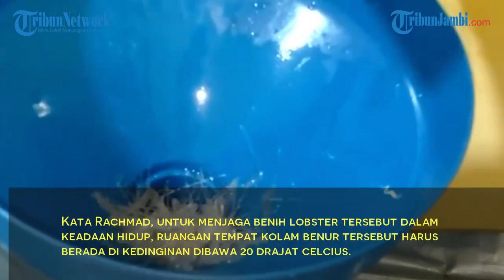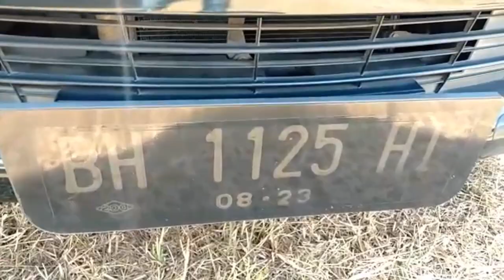Gerebek Bedeng Amankan 129 Ribu Benih Lobster Senilai Rp 13,1 Miliar dan 6 Oranf Pelaku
Direktorat Polisi Air dan Udara (Ditpolairud) Polda Jambi berhasil gerebek rumah persinggahan sementara benih lobster atau benur, di kawasan Jalan Teuku Cik, Ditiro, Telanaipura, Kota Jambi, Selasa (22/12/2020) siang.

Sebanyak 129 ribu ekor benih lobster senilai Rp 13,1 miliar lebih, berhasil ditemukan di dalam rumah bedeng, yang telah direnovasi sedemikian rupa, lengkap dengan kolam penampungan benih lobster, serta alat pendingin suhu udara.

Kapolda Jambi, Irjen Pol A Rachmad Wibowo mengatakan, ribuan benih lobster tersebut berasal dari para nelayan di wilayah Jawa Barat, yang kemudian masuk ke wilayah Jambi dan akan dikirim ke wilayah...

"Ini modus operandinya, membeli dari nelayan, setelah masuk ke Jambi untuk ditampung sementara di kolam yang sudah disediakan," kata Rachmad.

Kata Rachmad, untuk menjaga benih lobster tersebut dalam keadaan hidup, ruangan tempat kolam benur tersebut harus berada di kedinginan dibawa 20 drajat celcius.

"Setelah itu, baru mereka kirim luar negeri melalui pelabuhan kita yang ada di Tanjung Jabung Timur, maupun Tanjung Jabung Barat," tambahnya.

Selain itu, petugas juga turut mengamankan 6 orang yang diduga sebagai pekerja.

"Ini tangkapan ketiga kita, setelah sebelumnya di Tanjabtim dan Tanjabbar dan kali ini Polairud, jadi saya sangat apresiasi, karena ini untuk menjaga kelestarian benih lobster di Indonesia," tambahnya.

Sementara itu, Dirpolairud Polda Jambi, Kombes Pol Parhorion Lumban Gaol mengatakan, pihaknya masih melakukan pemeriksaan secara intensif terhadap 6 orang yang diamankan.

Pihaknya akan menetapkan status 6 orang pelaku tersebut, setelah melakukan gelar perkara.

"Kita masih periksa dan lakukan gelar perkara dahulu baru tetapkan tersangka, karena ini baru saja kita amankan," katanya.

Dugaan sementara, benih lobster tersebut akan dikirim ke luar negeri, yakni Malaysia, Vietnam dan Singapura.

"Tapi masih kita dalami," jelas Parhorion.

Pengungkapan tersebut berawal dari informasi masyarakat, bahwa lokasi tersebut diduga menjadi persinggahan benih lobster.

Mendapat informasi, Tim Gakkum Polairud Polda Jambi, yang dipimpin langsung oleh Kasubdit IV  Gakkum Polairud, Kompol Suhardi Hery Haryanto langsung melakukan penyelidikan dan berhasil menemukan bedeng, tempat persinggahan benih lobster tersebut.